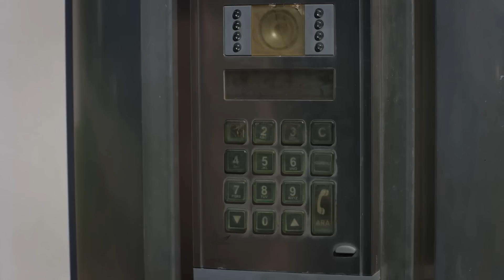Başka çaren yok! | Yemin 436. Bölüm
Yemin dizisi son bölümünde; Başında büyük dertler olan Masal tehlikeli işlerin içine girecekken ortaya çıkan sürpriz biri onu kurtarıyor.